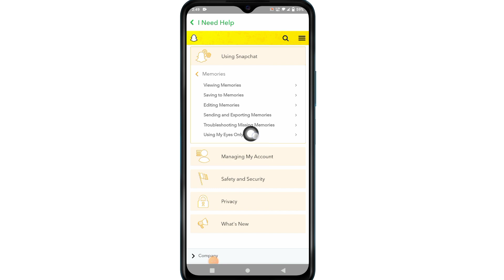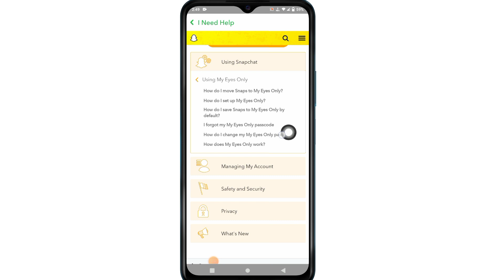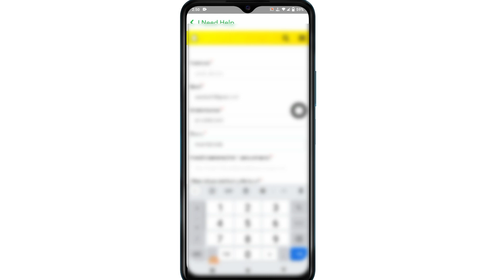Cara Memulihkan Gambar Hanya Mata Saya Di Snapchat (2023) |Pulihkan Foto Mata Saya Hanya Di Snapchat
Di sini, di tutorial ini, saya akan menunjukkan kepada Anda Cara Memulihkan Gambar Hanya Mata Saya Di Snapchat. Metodenya sangat sederhana dan mudah. ​​Tonton video ini dan pelajari Pulihkan Foto Hanya Di Mata Saya Di Snapchat. Ikuti langkah-langkah di bawah ini tanpa melewatkan.

Pulihkan Foto Mata Saya Hanya Di Snapchat

Apakah Anda pengguna ponsel iOS dan Android dan iphone? Kemudian ikuti langkah di bawah ini